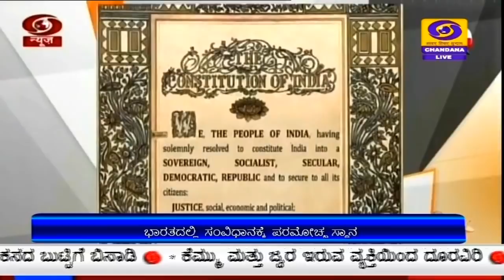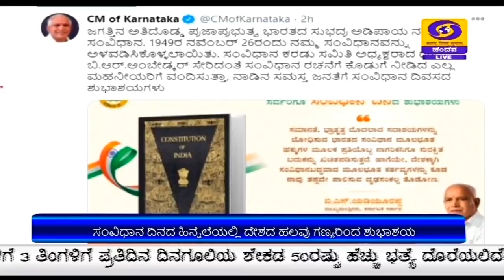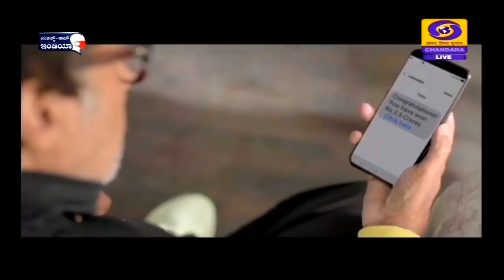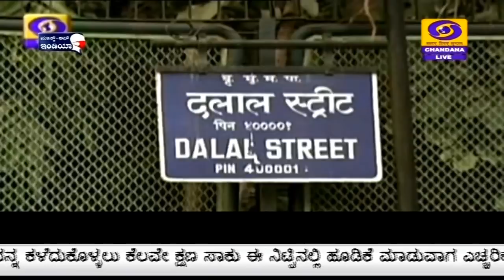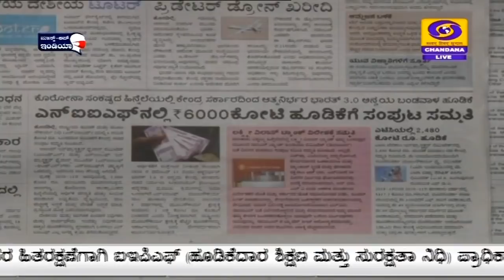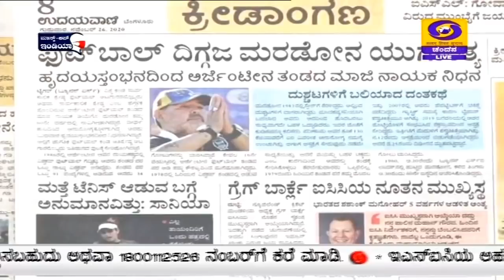DD Chandana News at 11:30AM | 26-11-2020 | Thursday